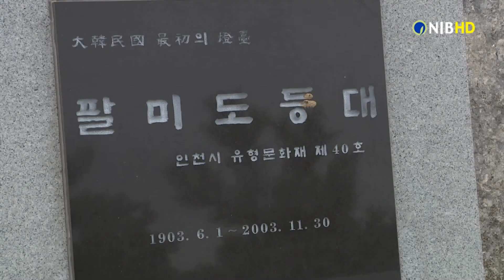[NIB뉴스] 인천해양수산청, 팔미도 옛 등대 국가 문화재 지정 추진